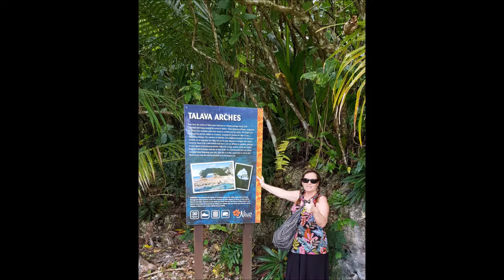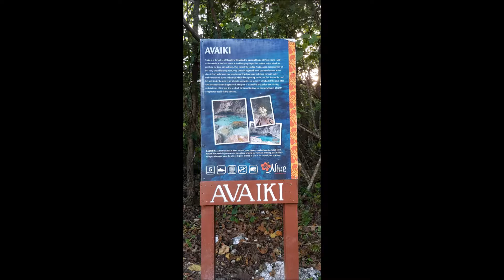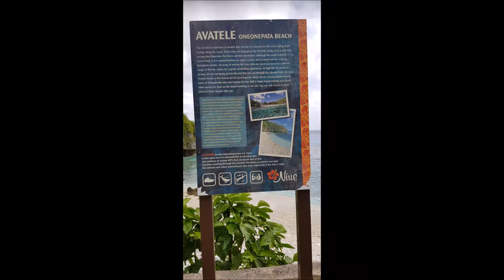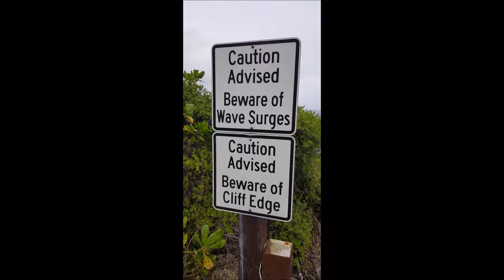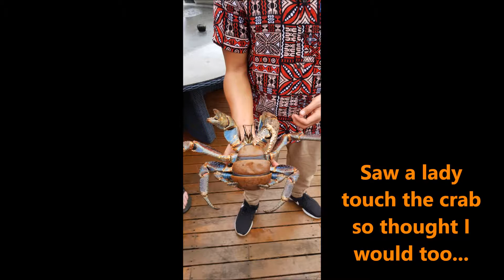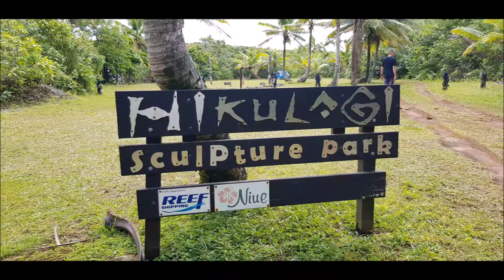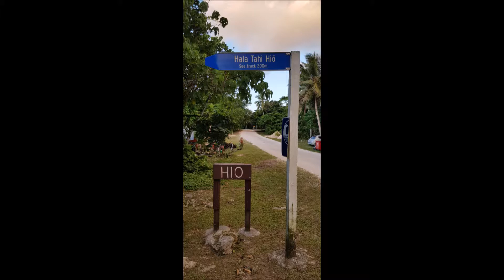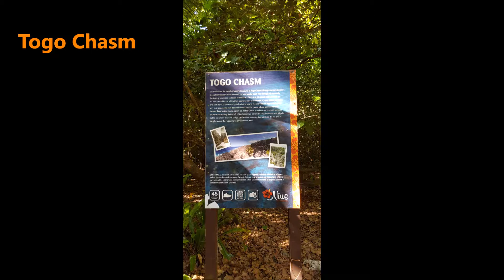Niue September 2019 HD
Our September holiday in beautiful Niue. Snorkelling, swimming with the whales, limestone caves and relaxing in this South Pacific paradise.